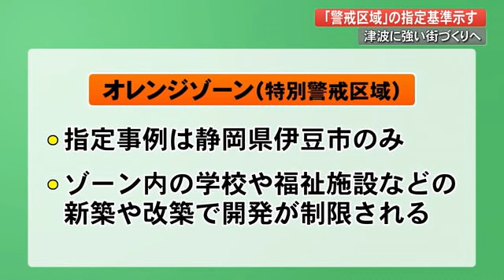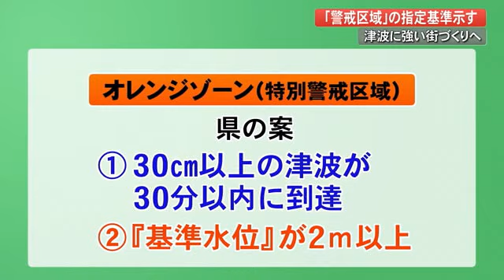「イエローゾーン」って？ ”津波災害警戒区域”の指定に向け県が案を提示 対策強化へ【高知】 (21/02/18 19:00)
津波災害警戒区域『イエローゾーン』『オレンジゾーン』という言葉をご存知でしょうか。津波対策を強化するため、県は沿岸地域におけるゾーンの指定に向けた準備を進めています。その指定基準が示されました。

県が指定を目指しているのは津波災害警戒区域・『イエローゾーン』とより危険度が高い津波災害特別警戒区域・『オレンジゾーン』です。

イエローゾーンはこれまでに全国17道府県で指定されています。指定されるとゾーン内の学校や福祉施設などは避難計画づくりと訓練が義務化されます。

県が示した案によるとイエローゾーンは浸水が想定されるすべての区域。一方、オレンジゾーンの指定はこれまでに静岡県の伊豆市のみとなっています。指定されると学校や福祉施設などを新設したり改築する場合、構造や床面の高さなど開発に制限がかかります。

オレンジゾーンは30センチ以上の津波が30分以内に到達するか、『基準水位』が2メートル以上となる区域です。『基準水位』とは津波が建物に衝突した際の水位の上昇を考慮して算出されます。

例えば県庁前から電車通り付近にあたる高知市本町の4丁目と5丁目の境付近では、基準水位が1メートルから1.5メートルになります。指定基準によるとイエローゾーンにあたります。県は来年度、沿岸19市町村との勉強会や住民説明会などを経て、イエローゾーンを指定し、オレンジゾーンについては市町村の意向を聞いていく方針です。